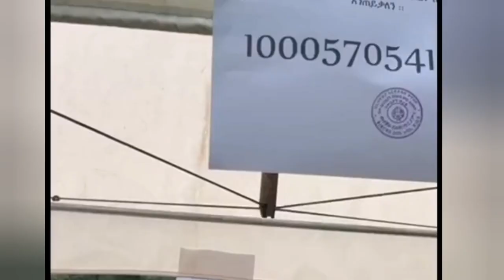የስልጤ ሙስሊሞች አፈናቀሉን የሉ ክርስቲኖች ጉድ ከራሳቸው አንደበት አንድ አፍ 2ምላስ ክክክ